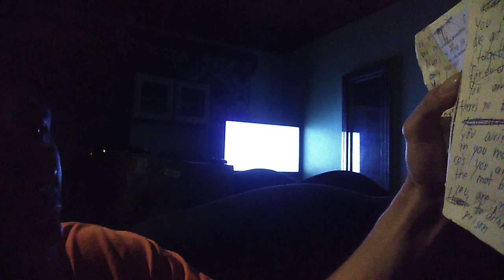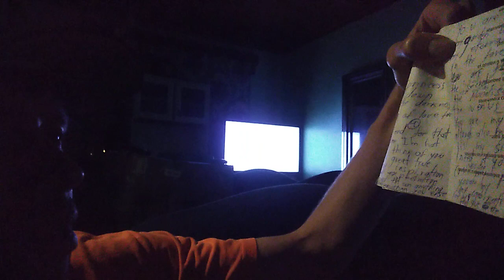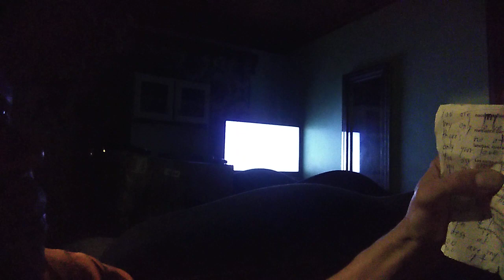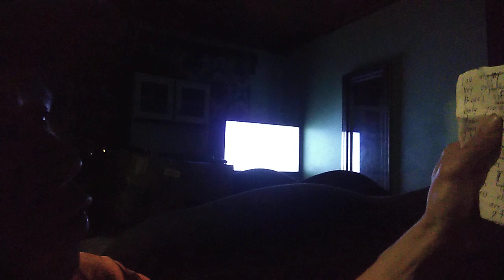JAGUAR AGE MASTER in RIDE NEXT TO ME 🗽HIP HOP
JAGUAR AGE MASTER more than 5000 original songs